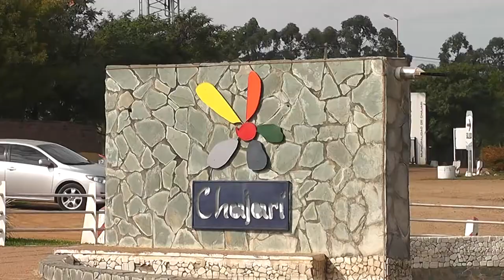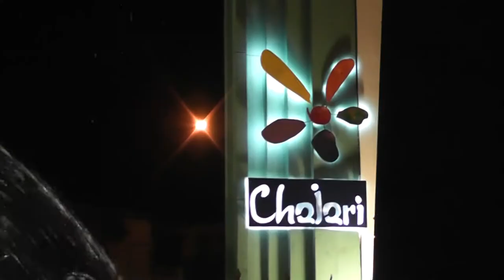CHAJARI TRAILER CANAL DESTINO - DESTINO ARGENTINA - RIOFILMS ARGENTINA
Sus Destinos a Través de Canal Destino HD
Una oportunidad de promocionar sus destinos y Stand a través de nuestras cámaras.
Somos un Canal  de Televisión on line especializado en la promoción y difusión de los Destinos Turísticos más destacados de Argentina e Iberoamérica. Nuestros programas te llevan a descubrir los lugares más emblemáticos de cada país o región, conocer su gente, explorar sus lugares, degustar su gastronomía, descubrir su cultura y vivir una experiencia única y enriquecedora en cada emisión..

RIOFILMS es una productora encargada de producir "DESTINO ARGENTINA" para CANAL DESTINO TV y contenidos a otras señales nacionales e internacionales, RioFilms se especializa en tomas aéreas y todas las facetas de la captura y la producción de los más altos estándares de cine digital de alta definición para cine, web, televisión y destinos turísticos.

"Contamos con un equipo de creativos y especialistas técnicos" dedicados en hacer todo lo posible, "para tener la toma perfecta" de la manera más singular y entregar a nuestros clientes una obra de arte.

Resolvemos la necesidad de nuestros clientes, con un arsenal de cámaras especiales, vehículos únicos de cine, equipos de cámaras de apoyo, así como el estado de las instalaciones de producción artística que nos permite la creación de cine digital de gran alcance desde el concepto hasta el producto terminado.

Fuimos fundados en la pasión para poner a prueba los límites de producción de alta definición de películas documentales y bancos de imágenes sorprendentes. Disfrútenlo!! En CANAL DESTINO TV donde nuestros sueños son una realidad.